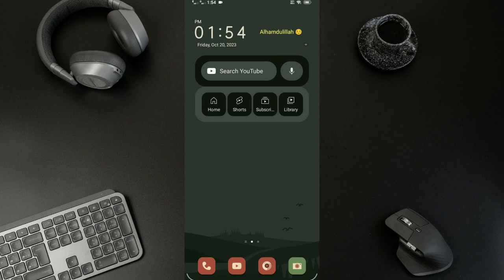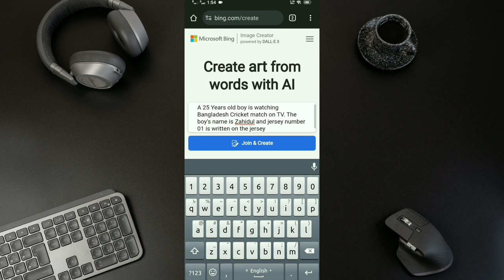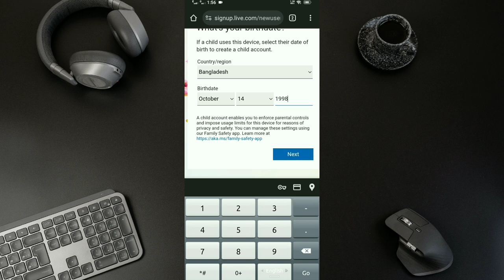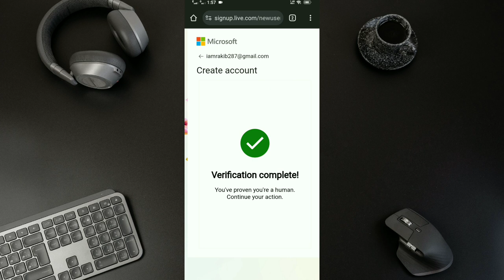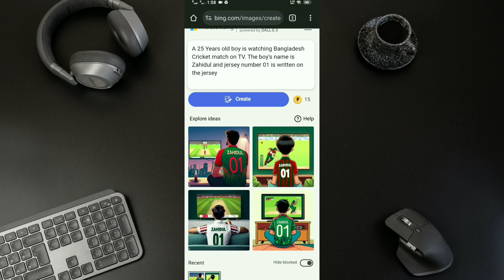AI দিয়ে বানিয়ে ফেলুন জার্সি ২০২৪ || Bing Image Creator || Zahidul Zone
A 25 Years old boy is watching Bangladesh Cricket match on TV. The boy's name is Zahidul and jersey number 01 is written on the jersey